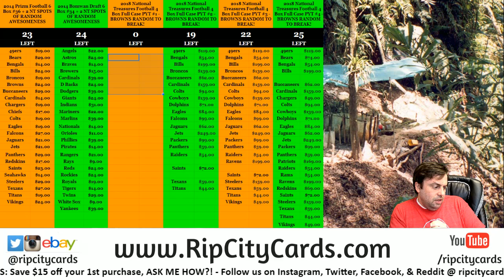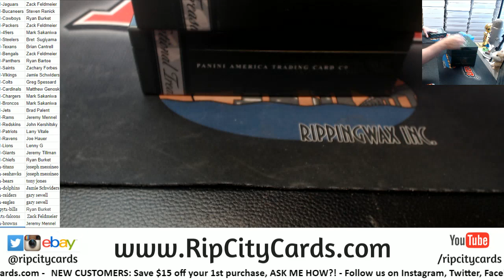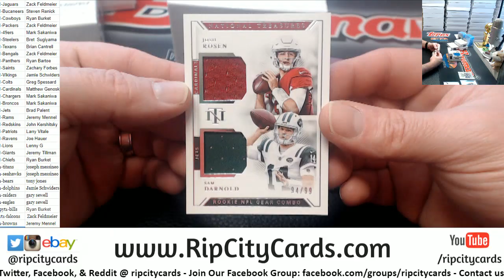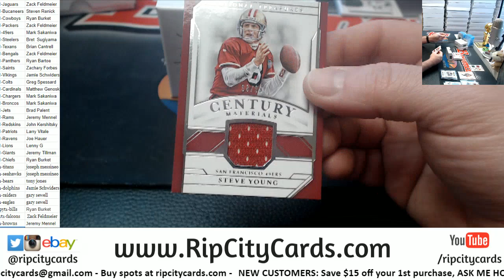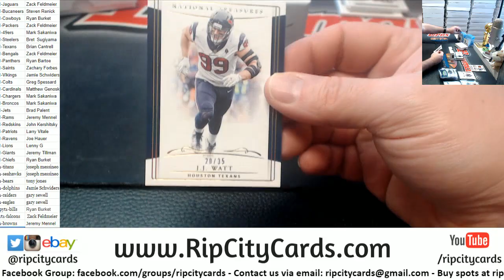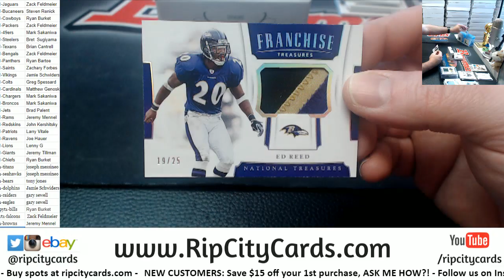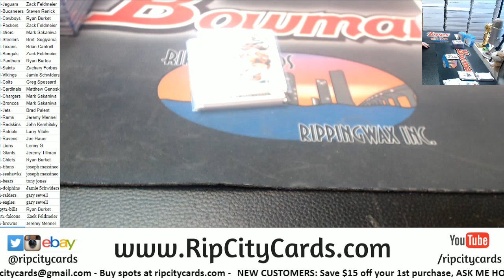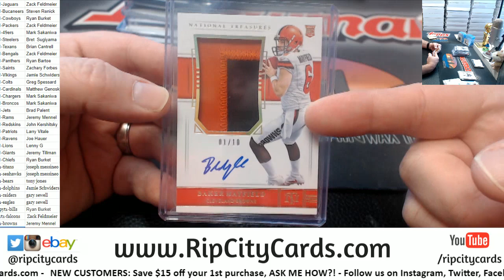2018 National Treasures Football Full Case #1 RCC